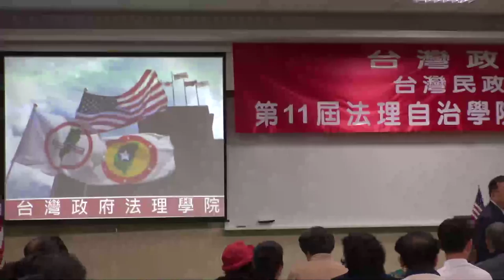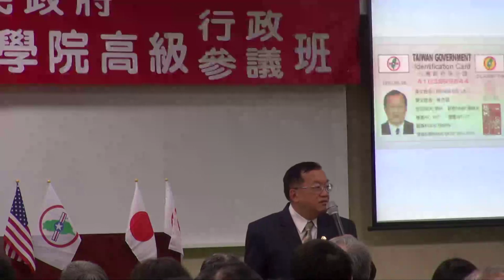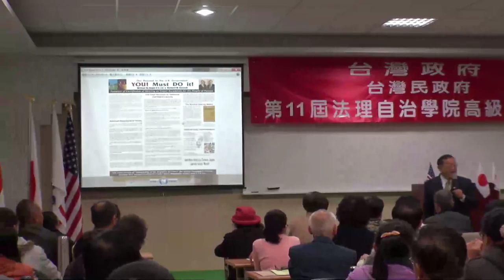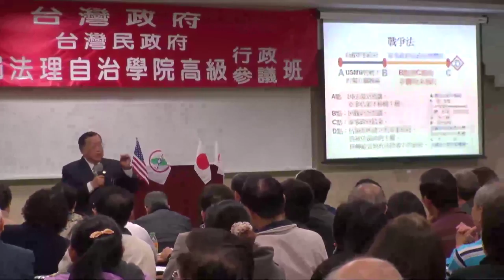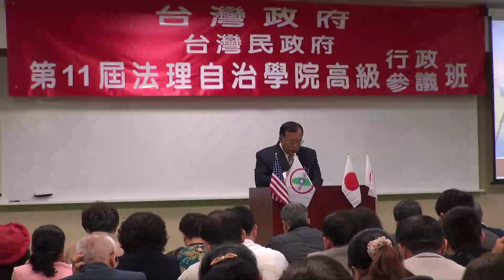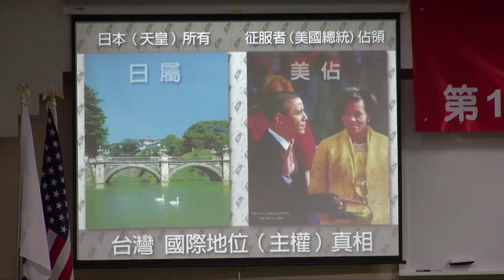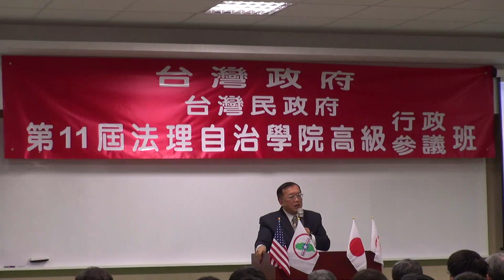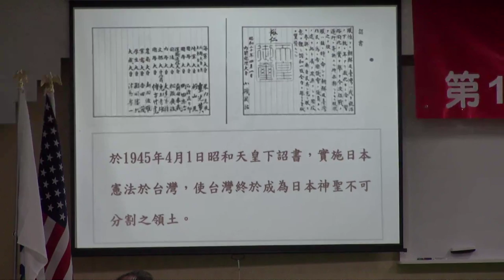130222-2-台灣民政府國家安全報告-林志昇-台灣民政府第11期高級行政參議班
130222-2-台灣民政府國家安全報告-林志昇-台灣民政府第11期高級行政參議班
Events:
23:20 台灣民政府在美國和台灣登廣告
24:30 是不是詐騙集團
25:12 - 27:17 學員分享 165 反詐騙專線
27:18 - 28:25 是不是詐騙集團
29:58 - 31:00 幣制轉型正義